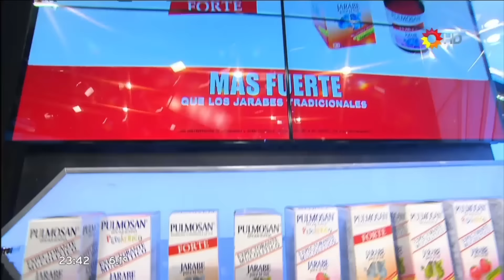Graciela Alfano vs. Matias Ale - Cumbia HD